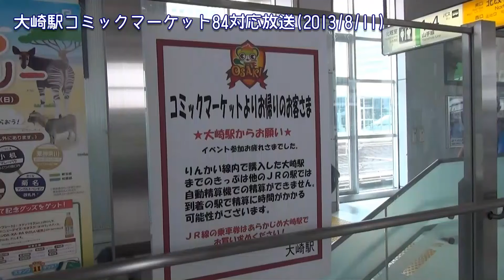大崎駅のコミックマーケット84対応案内放送(20130811) Special Announcement on Osaki Stn.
大崎駅のコミックマーケット84対応案内放送(20130812) Special Announcement for "Comic Market 84" on Osaki Station(in Japanese,about ticket and transfer)